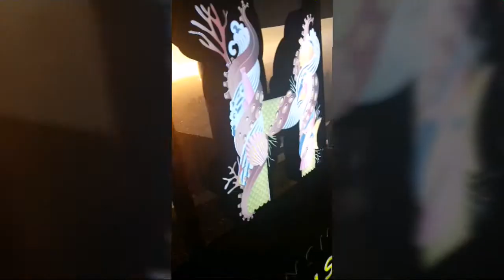REVIEW HANSHIN -JAKARTA